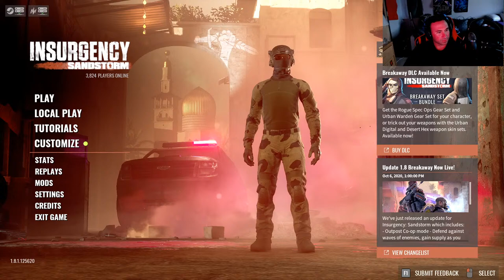Cuban Insurgent Taking down Castro Regime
Active Army Infantryman